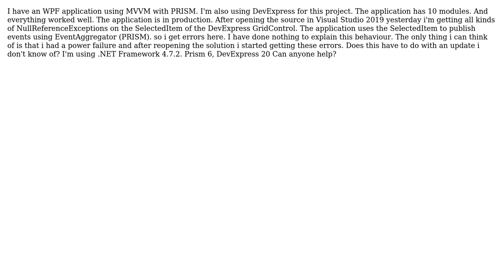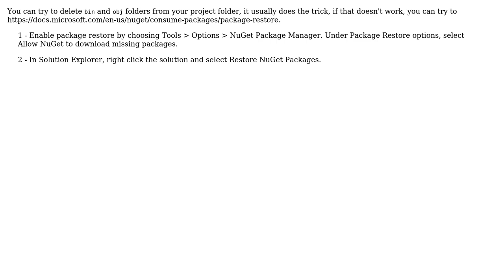Why do i get Null Reference Error's suddenly even when the same code worked perfectly before?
With thanks & praise to God, and with thanks to the many people who have made this project possible! | Content (except music & images) licensed under CC BY-SA | Music | Images & others | With thanks to user Ricardo Dias Morais user N. Badaltjauwdharie and the Stack Exchange Network Trademarks are property of their respective owners. You are responsible for your own actions.